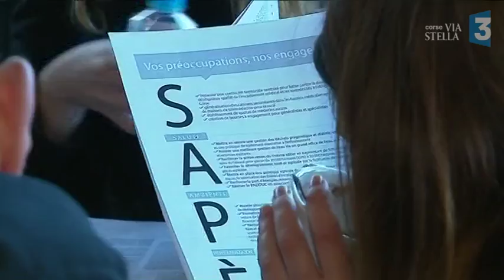Territoriales - La voie de l'avenir, A strada di l'avvene en campagne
C'est parti pour le marathon de la campagne des élections territoriales! A un mois du premier tour, les candidats occupent le terrain à l'image du divers droite Jean Martin Mondoloni, tête de liste de La voie de l'avenir, A strada di l'avvene.